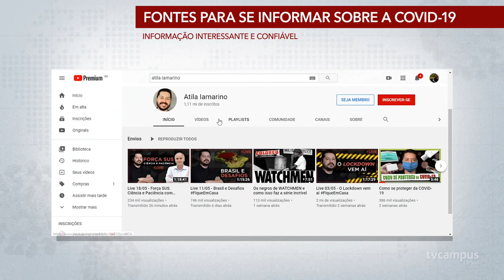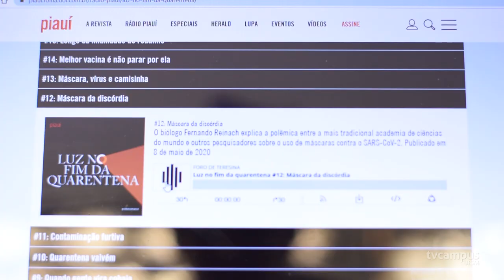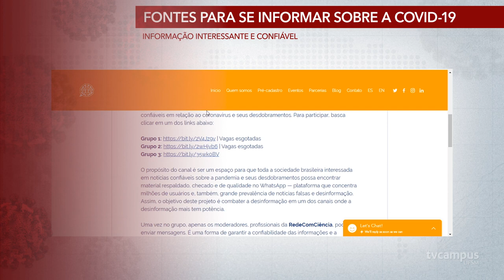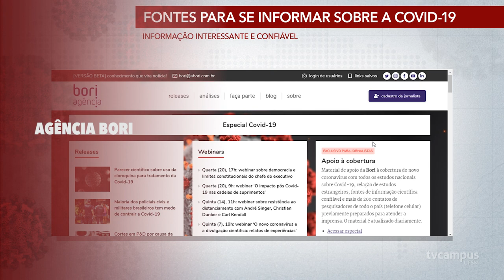5 fontes interessantes e confiáveis para se informar na pandemia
Cansada(o) de informações erradas sobre a pandemia e não sabe explicar porque não adianta comprar toda a cloroquina da farmácia? A professora Laura Storch, do curso de Jornalismo da UFSM, indica 5 fontes interessantes e confiáveis para se informar sobre o novo coronavírus.

2. Podcast Luz no Fim da Quarentena, da revista Piauí
(também é possível pesquisar pelo canal do podcast "Foro de Teresina" em seu tocador de mídia favorito)

3. Perfil do Infovírus no Instagram

4. WhatsApp Rede Com Ciência